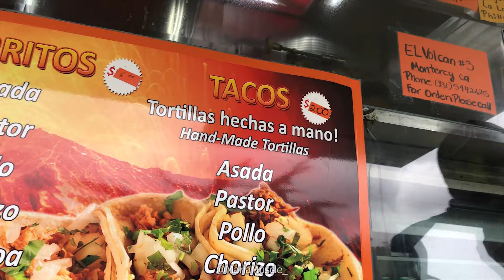Vlog: Day Date with Fel Ian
This was something I always wanted try and who better with than my husband!